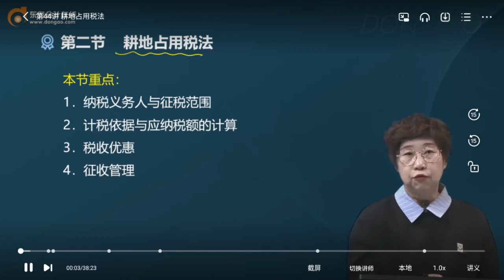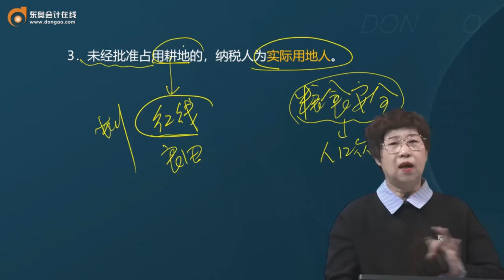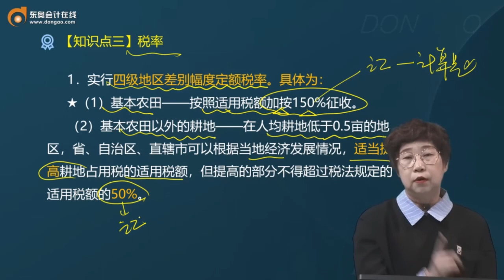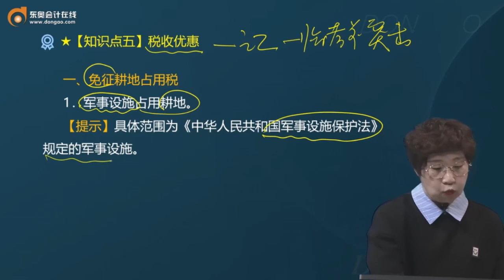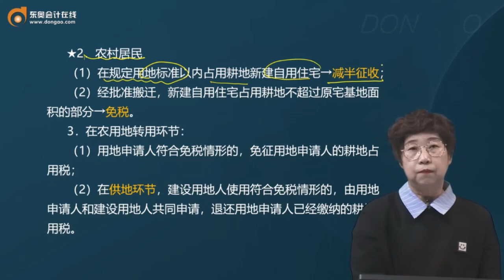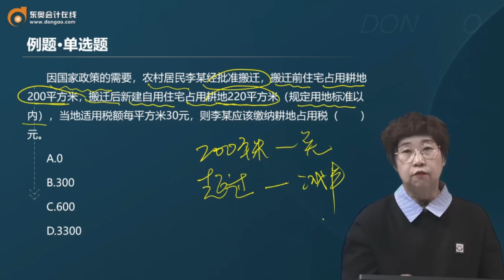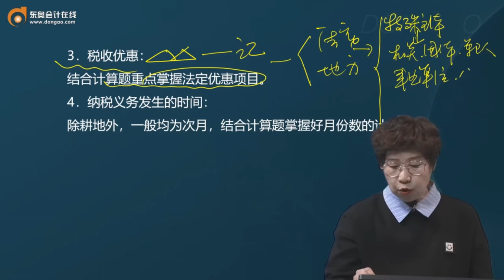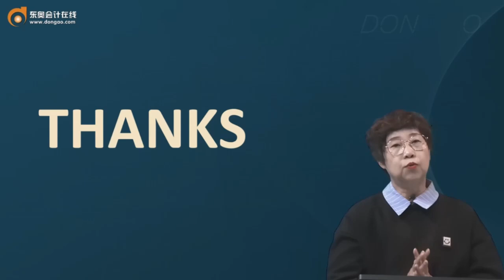2023 CPA 税法 马兆瑞 基础班 第44讲 耕地占用税法